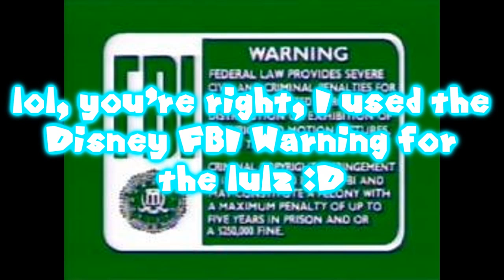Commentary - This Video Contains Even More Mariotehplumber!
READ THIS FIRST. I now know that Mariotehplumber is only a troll. I just didn't know any better at that time, plus I wanted to commentate on him for a while, so yeah. I'll keep this video up for you guys, though.

Yeah... Pretty much self explanatory. I commentate his Sonic Advance review this time!